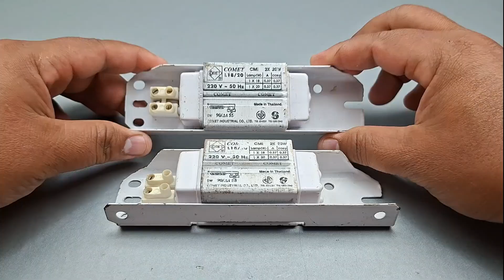Powerful 220v 20kw free energy generator self running from transformer use spark plug